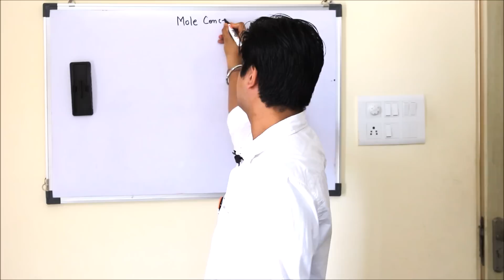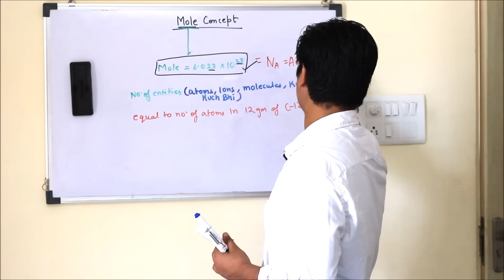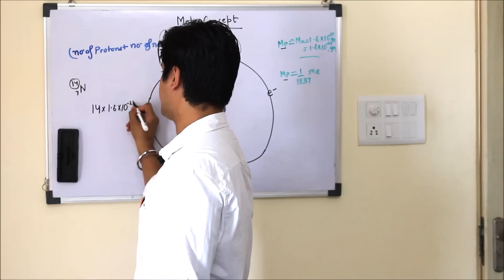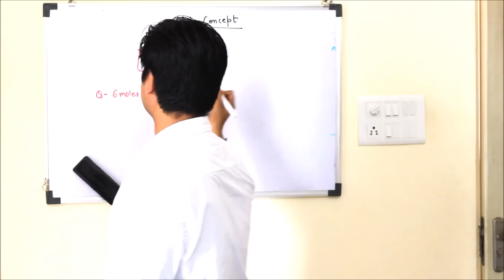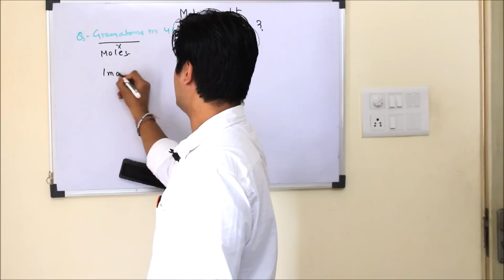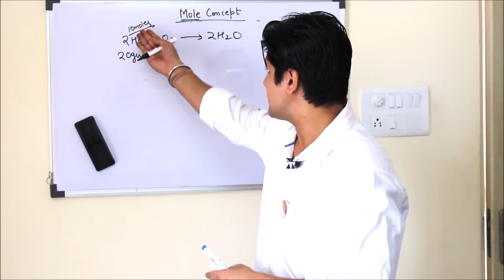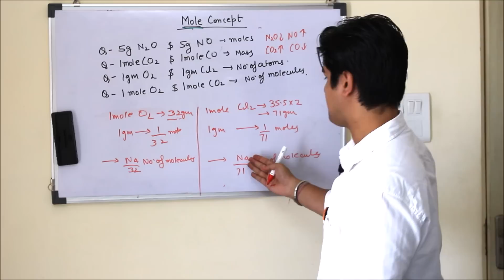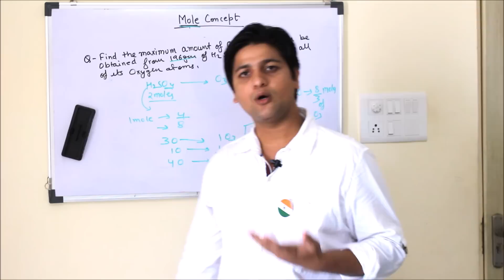Mole Concept I Chemistry I Hindi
To Support our Organisation You can Paytm
India is very proud of her son A.P.J Abdul Kalam. Every Indian respects him not only because he had dedicated every moment of his life to India but the fight he fought throughout his life. Education was the companion of him throughout his fight which helped him to shine the sky till today. Our goal is to make our mother more proud, to educate one who need it most and help them to fulfill their dream on wings of education. Let’s make promise to yourself that whatever we can help, we will come forward to do so.
If you realize you don’t have time to contribute, then please share this message or video so that any one in your circle come out to help one who need the most.
This lecture is donated by Sumit Sharma